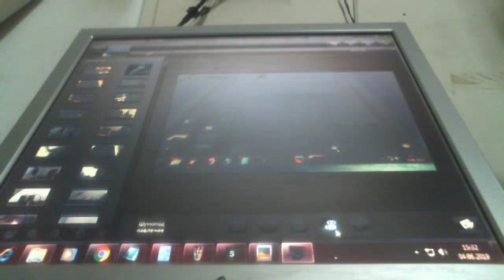Машина времени это реальность !!!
Машина времени это реальность почему расказано в этом небольшом ролике